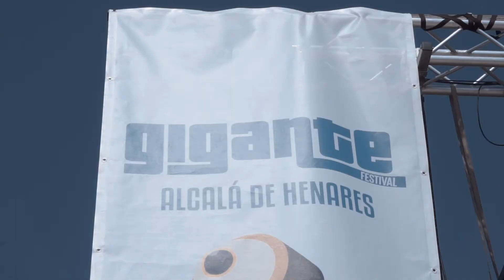Comandante Twin - video resumen Festival Gigante 2021 (Alcalá Henares)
Video resumen del concierto de @comandantetwin6048 en Festival  Gigante 2021 (Alcalá Henares)
'Huracán' ya disponible en plataformas digitales: